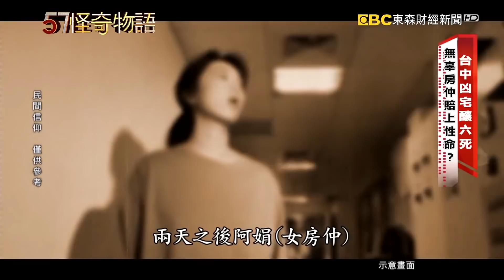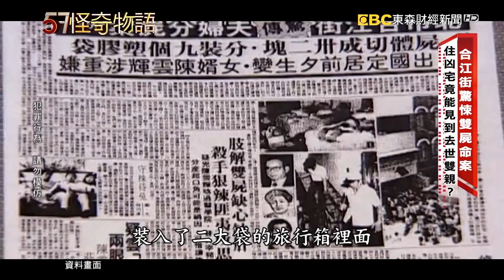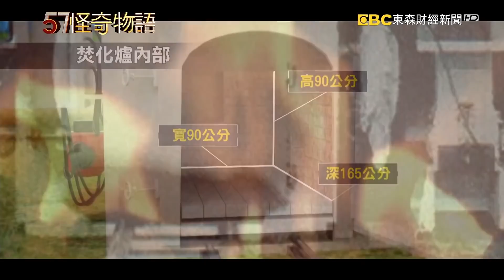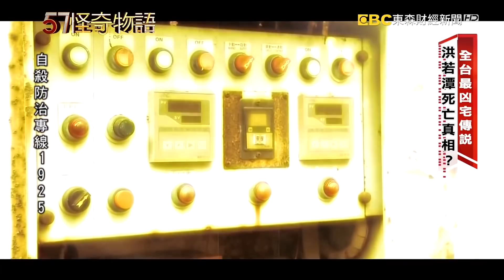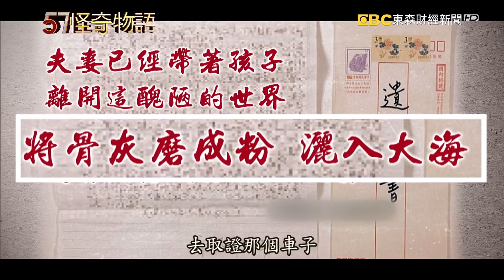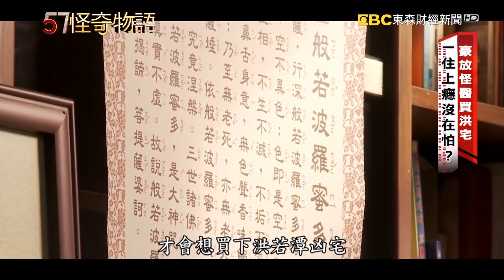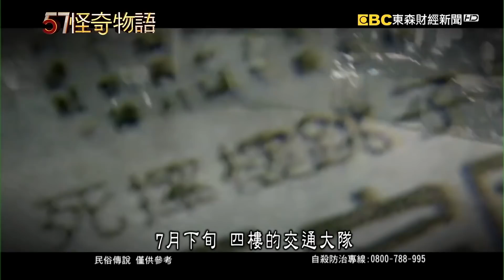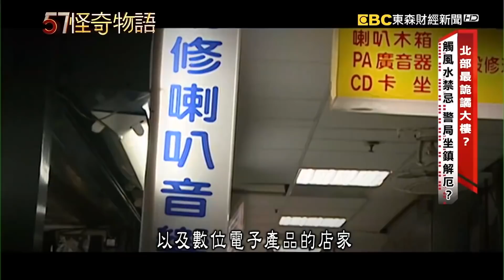台北最詭譎大樓... 路過被神秘力量帶到頂樓？《靈異X檔案》鬼月精選篇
00:00 台中凶宅 無辜房仲賠上性命？

11:40 全台灣最凶宅傳說 洪若潭事件真相？

33:13 北部最詭譎大樓？意外墜樓 二十年三十多起

57新聞王 內幕秘辛不漏網